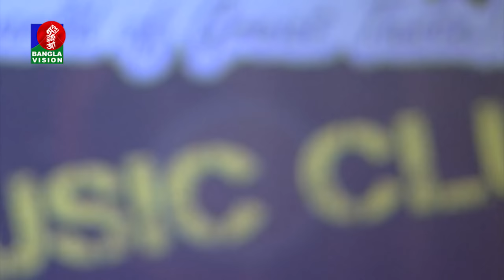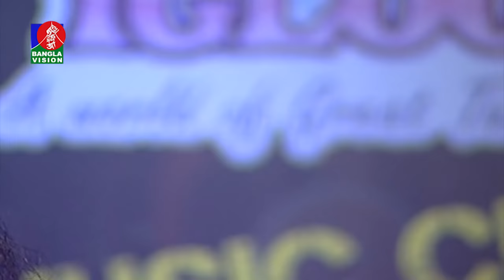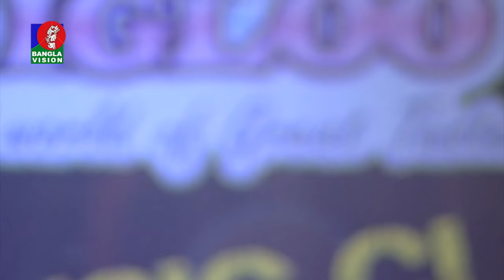PORSHI | Bangla SONG | Music Club | Naheed Biplob | BanglaVision Program | Ep-348